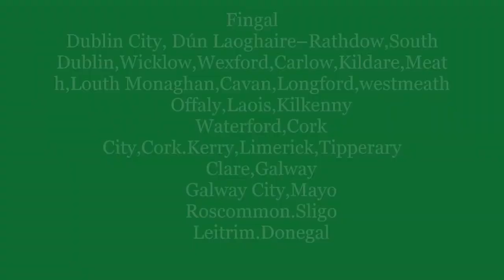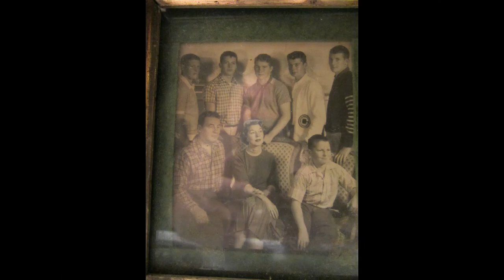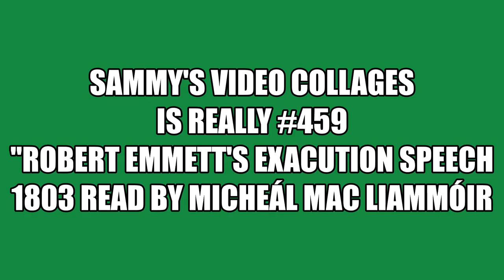459 "robert emmetts exacution speech 1803" read by Micheál Mac Liammóir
Micheál Mac Liammóir reads